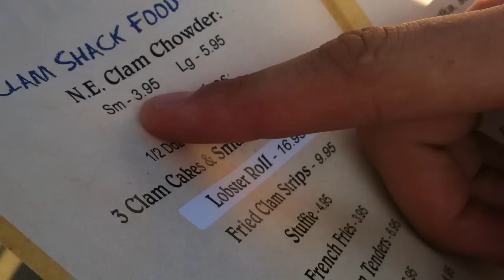The Budgeteers - Episode 1: The Clam Shack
Luke and Mike check out The Clam Shack in Newport, RI.